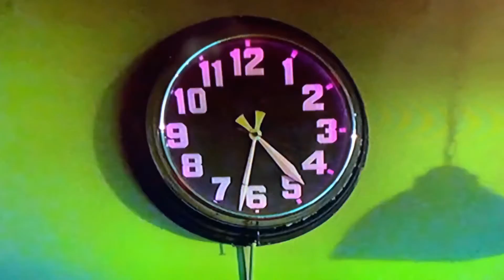Web series:Scaaared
A young teen is snowed in at home when things began to go upside down when he meets his match of horror